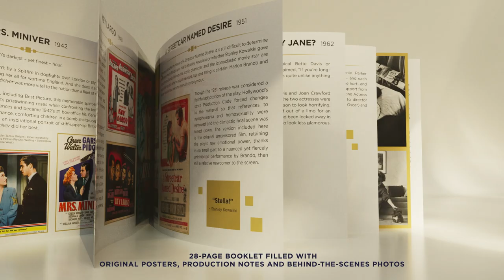Celebrate 100 Years of Warner Bros | 25-Film Collections | Warner Bros. Entertainment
Celebrate Every Story with 100 Years of Warner Bros!

Anniversary Giftset Includes:
• Commemorative Premium Packaging
• Digital Code for all 25 Films
• Collectible WB Shield Pins
• 28-Page Booklet with Behind-the-Scenes Photos, Production Notes, & more!

Collect Them All